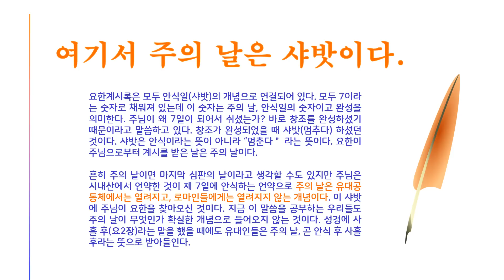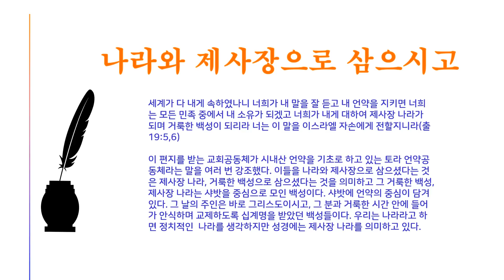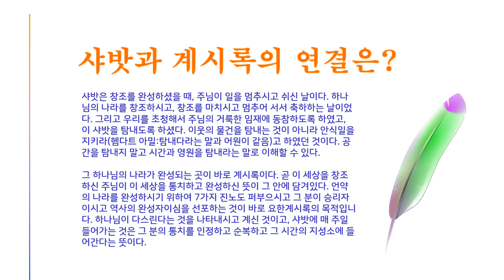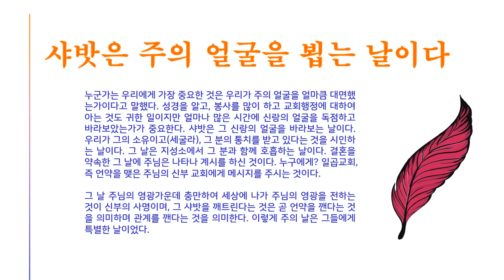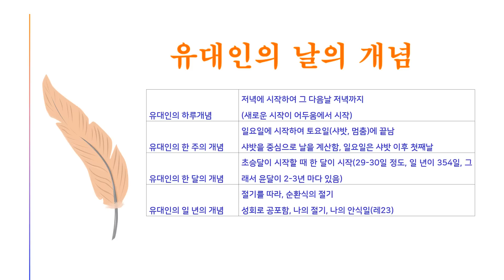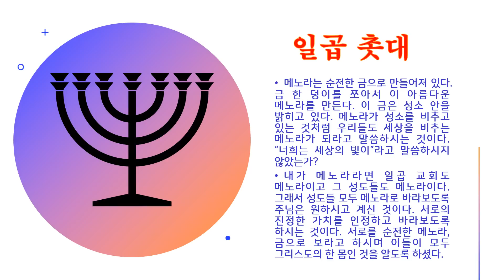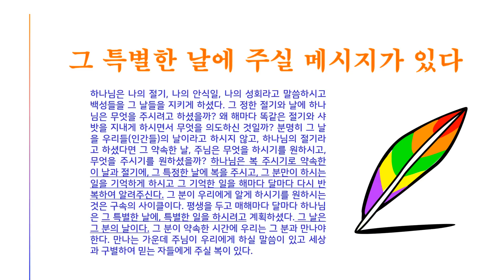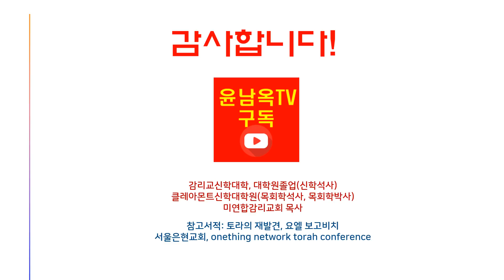주님의 계시는 샤밧, 안식일에 주어졌다.-요한계시록(4)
요한계시록에서 계시는 주의 날에 주어졌다. 이 주의 날이라는 의미는 유대토라공동체는 알고 있지만 로마인들을 모르는 날이었다. 바로 샤밧을 중심으로 모이는 결혼언약공동체만이 아는 말이었다. 샤밧에 주어진 영원한 신랑의 메시지는 신부들에게 감격이고 위로였다.